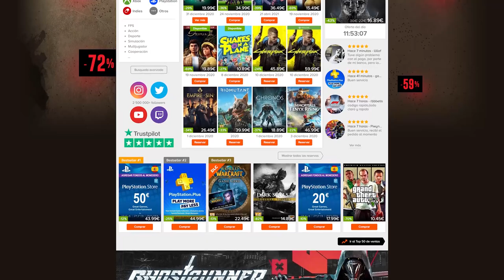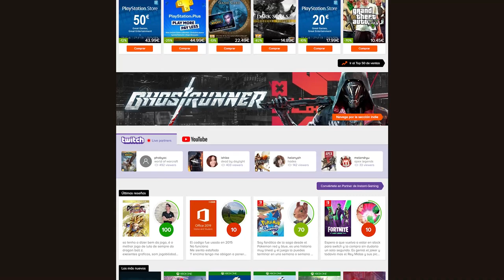NUEVO GOKU UI, JIREN Y TOPPO! HYPE - DRAGON BALL LEGENDS